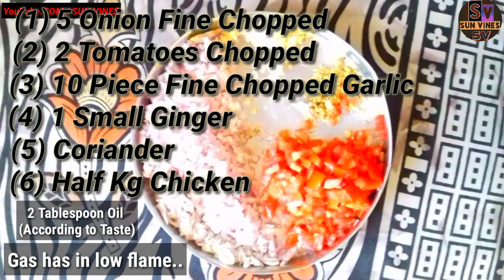How to make dry Chicken | Delicious Chicken| How to make Gravy Chicken| Sun Vines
1- 5 Onion Chop
2- 10 Piece Garlic Chop
3- 2 Tomato
4- Ginger
5-To taste Coriander or Garnish
6- Salt to taste
7- Turmeric
8-Garam masala
9-Kitchen king masala
10-Red chilli
11-Chiken Masala
12-  Half kg Chiken

First Step low flame gas .. Put oil in Kadai. Now put onion.. Untill  stir onion . When have  onion red brown. Then put tomato. Then put Ginger to taste. And do  properly stir.  Which have washed chicken.

Keep Supporting 💪🏻
Keep Loving ❤
Keep Sharing ⤴